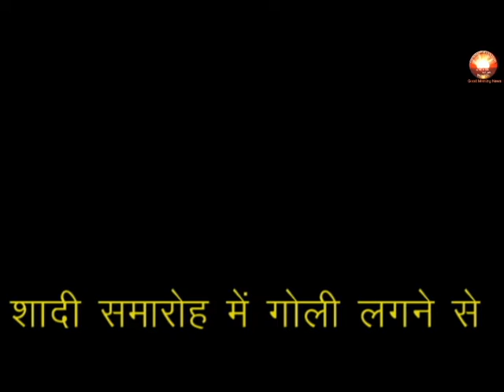जयमाला के समय हुआ कुछ ऐसा, मच गया हड़कंप, नजारा देख हर कोई शॉक्ड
- बिहार के भोजपुर जिले शादी समारोह में गोली लगने से दुल्हन के फुफेरे भाई की मौत हो गई।
-  जयमाला के दौरान  एक शख्स ने हर्ष फायरिंग कर दी।
- ये गोली स्टेज के पास खड़े युवक ब्रजेश दुबे के चेहरे में जाकर सीधे लगी
- जिससे उसकी मौत हो गई।
- पुलिस ने शव को कब्जे में लकेर पोस्टमार्टम के लिए भेज दिया है।
-फायरिंग के बाद से युवक की तलाश जारी है, आरोपी युवक राजा फरारा  है।